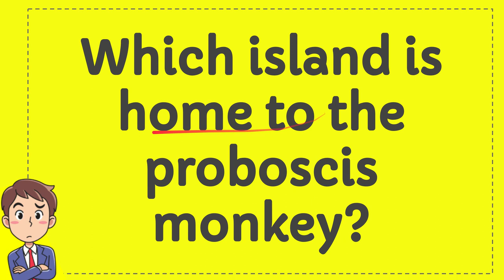Which island is home to the proboscis monkey?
Which island is home to the proboscis monkey? NEW VIDEO#